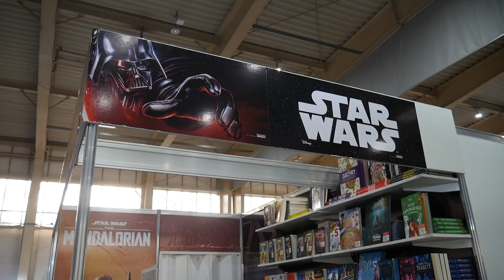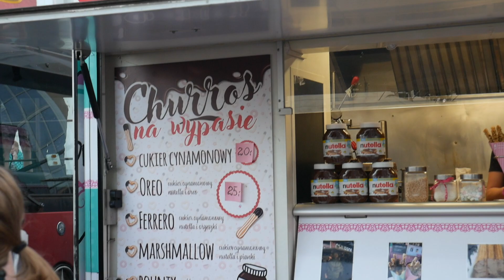Pyrkon 2022: Kolejka, pół wystawców i Cosplaye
Po trzech latach wracamy do vlogów z Pyrkonu! Ależ się za tym stęskniłam.
W pierwszy dzień przede wszystkim oglądaliśmy Cosplaye i przeszliśmy się po połowie krainy wystawców.

📧 ADRES DO WYSYŁKI PACZKOMATEM:

Kate Grobelniak
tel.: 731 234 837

Paczkomat: BBI15M
ul. Warszawska
43-300 Bielsko-Biała